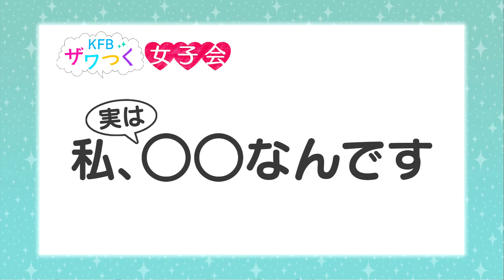ＫＦＢザワつく女子会年末編１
昨年末にお送りしたＫＦＢ女性アナウンサーによるザワつくトーク！
「私、実は〇〇なんです」について、トークします！
トップバッターは、猪俣理恵アナウンサー。
猪俣アナの〇〇とは？